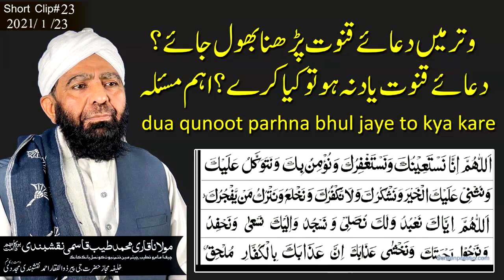dua qunoot parhna bhul jaye to kya kare || Maulana Qari Muhammad Tayyab Qasmi D.B